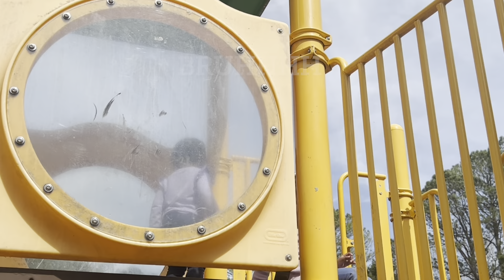VLOG| Come chill with me…A week in my life+Toddler spring/ summer SHEIN HAUL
He that is faithful in that which is least is faithful also in much: and he that is unjust in the least is unjust also in much.
Luke‬ ‭16‬‬:‭10‬ ‭